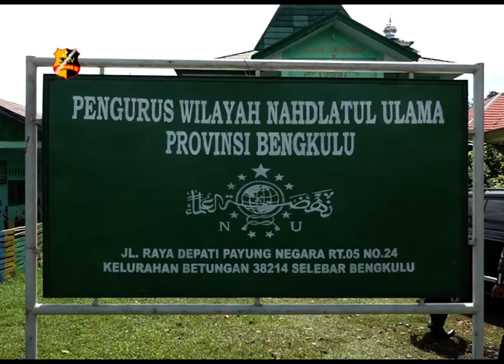SILATURAHMI KAPOLDA BENGKULU DENGAN ORMAS ISLAM